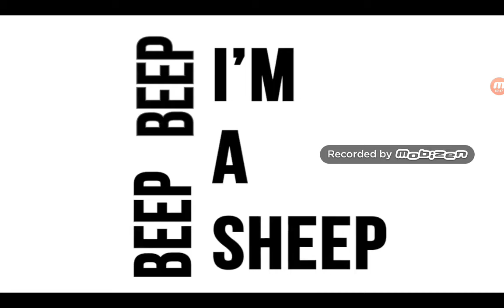Beep beep imma sheep except for me playing the guitar badly